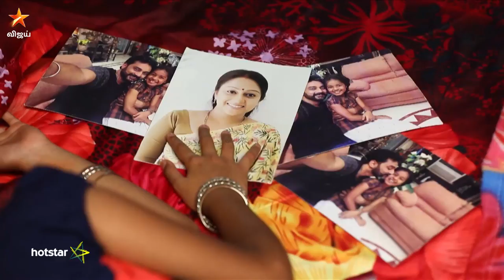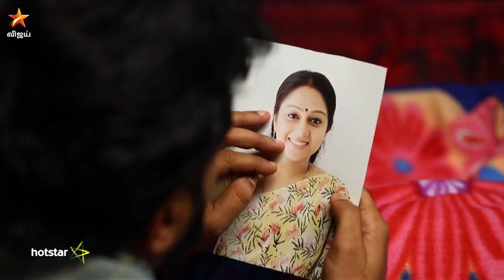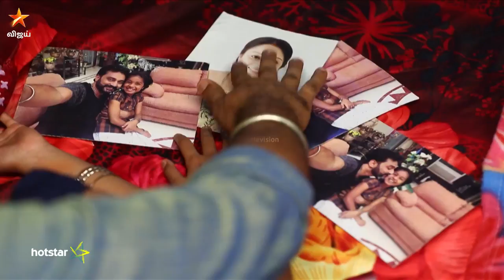Mouna Raagam Full Episode 441